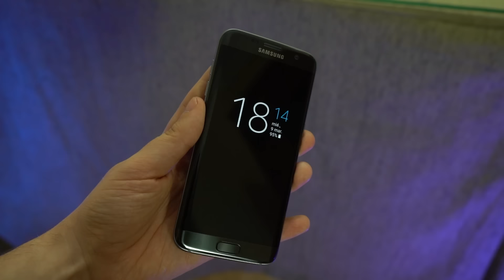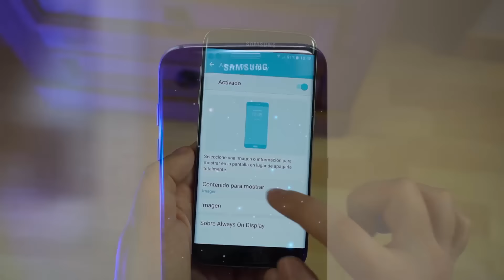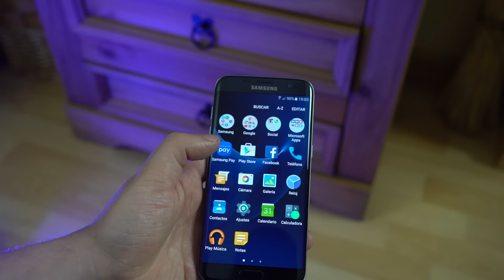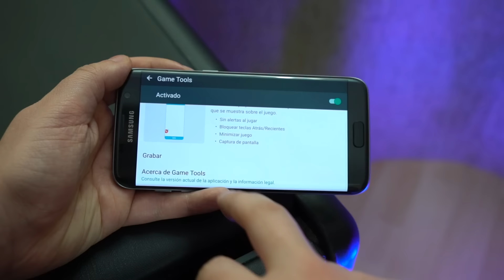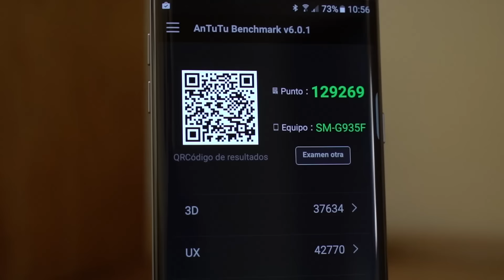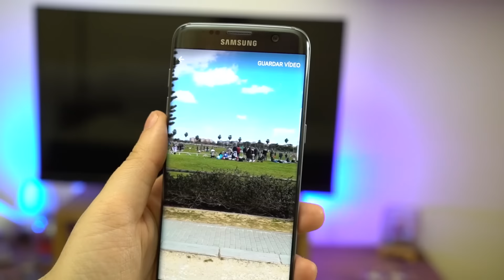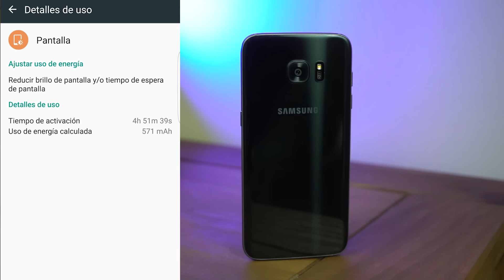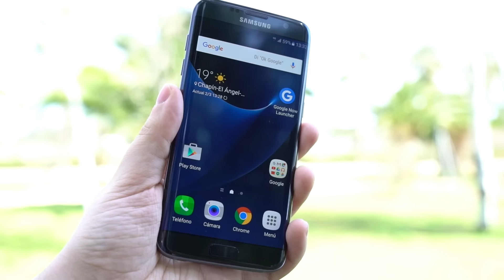Samsung Galaxy S7 edge | Análisis a fondo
Analizamos en detalle el nuevo Samsung Galaxy S7 edge. No te pierdas su review express

ÍNDICE TEMPORAL
00:26 - Diseño
02:49 - Pantalla
04:26 - Sonido
05:02 - Software
10:13 - Rendimiento
11:46 - Cámara
17:09 - Batería
17:55 - Conectividad
18:56 - Almacenamiento
19:14 - Precio
19:24 - Conclusión